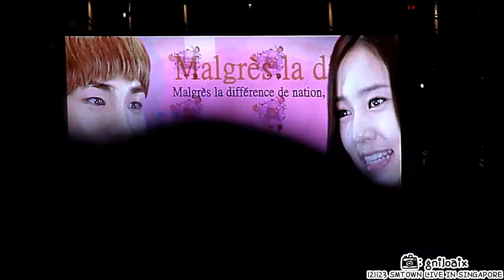121123 SMTOWN LIVE IN SG - Gee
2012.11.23 SMTOWN LIVE IN SINGAPORE
SNSD - Gee

Pls do not remove the logo. Pls Credit gniloaix when taking out the video.